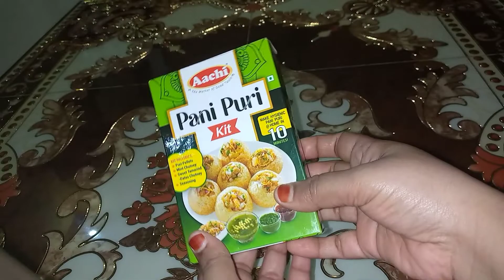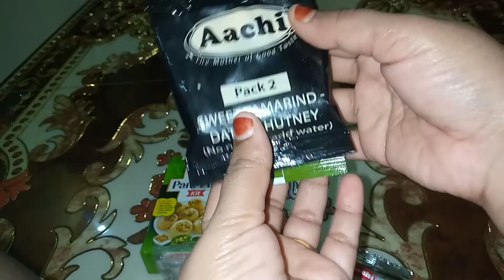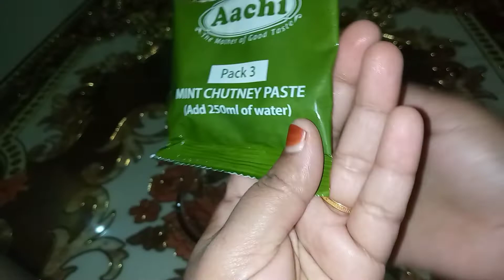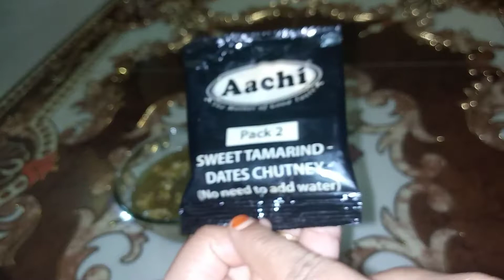Aachi pani puri kit recipe/pani puri recipe in Tamil/ 10 minutes recipe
pani puri# kit#recipe#